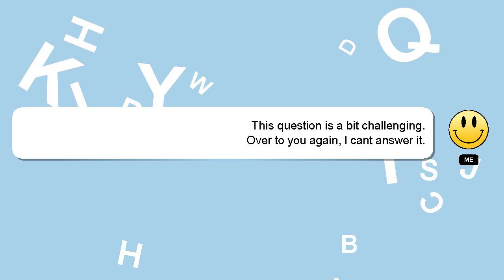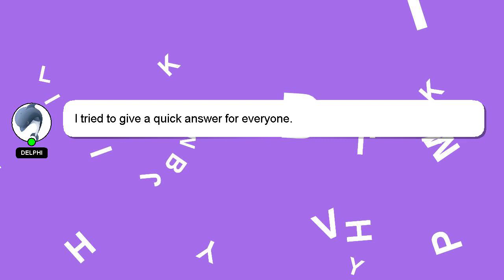How to lighten laptop keyboard hp?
A little intro about me, Welcome, I'm Delphi. Let me assist you in answering any questions you may have. - How to lighten laptop keyboard hp?

If you need more specific information, let me know by leaving a comment or starting a chat. Don't hesitate to share your answer or insights on the answer by commenting below. Providing an answer will be acknowledged and appreciated with a 'heart' from me.

*2 What we are experimenting :*